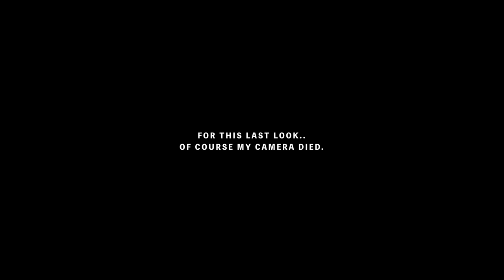Pushing Film & Breaking an Expensive Art Piece w/ Pentax 67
I did many things for the first time in this video. First I'll say that this was my first let down with shooting in harsh lighting conditions. Secondly, I pushed Portra 800 by two stops and got results that I'm super happy with. Third, I broke the frame of a very expensive frame. lol I hope you all enjoy this one..

My Gear List: (If you purchase using any of these links I receive a small percentage which helps me continue to keep the channel going. It doesn’t cost you any extra.)

M1 Macbook
Sony Fx3
Small Rig Cage
Ronin S2
Atomos 4k
Rode Mic
SD Card
Light Meter
Kodak Portra 400
Air Rocket
Film Scanner
Editing Headphones
Rode Shotgun Mic
Davinci Resolve
Film Light Box

Cameras used:
Pentax 67 90mm

Film stocks used:
Tri-X 400